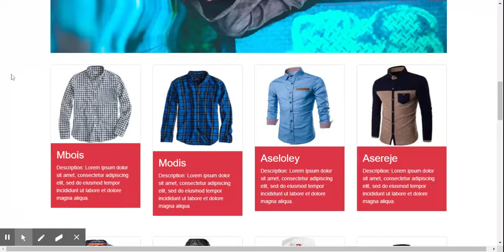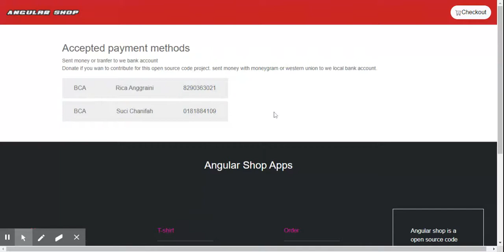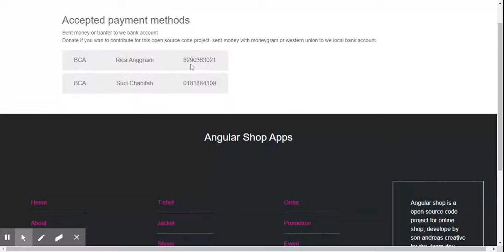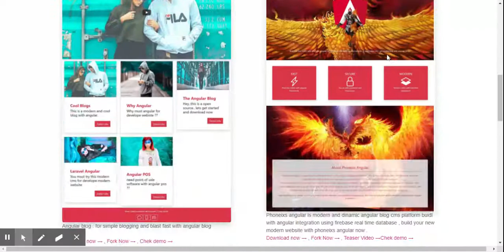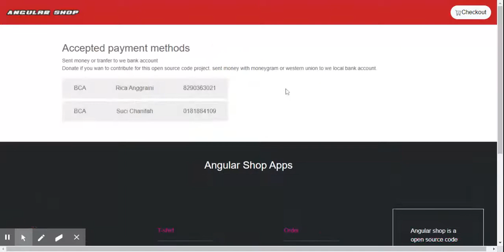New modern online shop with Angular shop online app source code free download gratis learn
Learn angular - Build and develope new modern online shop toko online website using angular.

Blast fast with new technology by angular be ng now..
single page application with angular.

Features :
Product with image.
Product description.
Product price.
Size, color , and more...
ABout page.
Bank transfer information

Free to modify with you needed 100% full source code for lean angular.

Hapy codding...